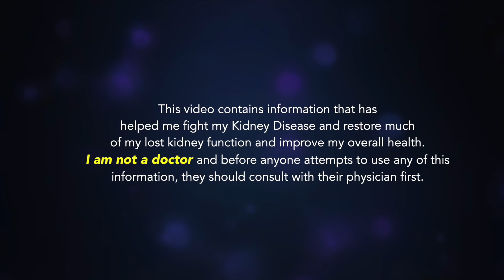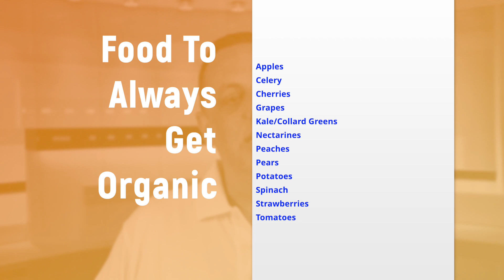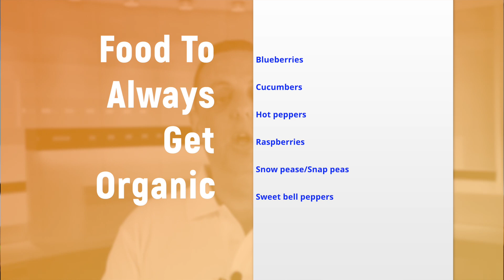Kidney Diet Tips: Benefits of Organic food in beating kidney disease and preventing kidney failure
Episode 48: Kidney Diet Tips: The Benefits of Organic food for beating kidney disease and preventing kidney failure.  While most people with chronic kidney disease are never told the kidney diet tips of the importance of choosing organic food for their kidney diet food list, this is something your Kidney Doctor (Nephrologist) and Kidney Diet dietitian should have stressed.  By making organic food part of your renal diet for CKD, you will improve your chances of increasing your kidney function and avoid renal failure.

Did you know that some of the fruits and vegetables you eat which you think are healthy and nutritious, are actually covered in kidney damaging toxins!  The Environmental Working Group (EWG) recently released their annual guide to the produce containing the most pesticides, aka the Dirty Dozen List. It’s always disappointing to learn how our seemingly nutritious fruits and vegetables can be covered in toxins. EWG REPORTED THAT NEARLY 70 PERCENT OF CONVENTIONAL PRODUCE CONTAINED PESTICIDE RESIDUE.  70 percent! That’s a horrible statistic!  What can you do – The first step is to know which foods you should always buy organic.

Good news is organic foods don’t have the pesticides that standard foods may have.  Also, genetically modified (GMO) grains are used in some processed foods.  Recent research has shown that GMO foods, especially corn, can cause kidney damage.  In addition to not having pesticides, organic foods do not have GMOs.

Here is the EWG’s Dirty dozen list for 2019 which you should always buy organic as part of your renal diet meal plan for better kidney function:

1. Apples
2. Celery
3. Cherries
4. Grapes
5. Kale/Collard greens
6. Nectarines
7. Peaches
8. Pears
9. Potatoes
10. Spinach
11. Strawberries
12. Tomatoes

The following list of foods are often loaded with pesticides and GMOs – you should always purchase the organic versions as part of your kidney diet:

• Blueberries
• Cucumbers
• Hot peppers
• Raspberries
• Snap peas
• Sweet bell peppers

Another good way to cut down on pesticides in your produce is by making sure to thoroughly clean them before eating during your renal diet meal prep. I will warn though that simply doing this will not remove all of the toxins from your renal diet meals since some toxins are inside the produce, so it's still important to buy organic whenever possible, or at least when buying items off the list above.

Chronic Kidney Disease Stage 5 and Stage 4 Renal Diet - What I ate to improve my kidney function

Amazon Store Front

IMPORTANT: I AM NOT A DOCTOR. Patients should always be under the care of a physician and defer to their physician for any and all treatment decisions. This video is not meant to replace a physician's advice, supervision, and counsel. No information in the video should be construed as medical advice. All medical decisions should be made by the patient and a qualified physician.